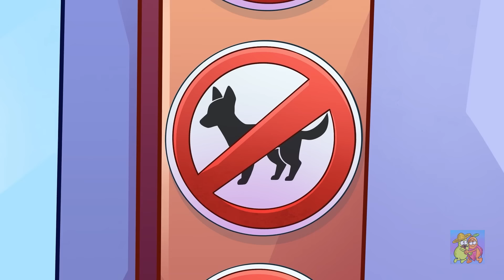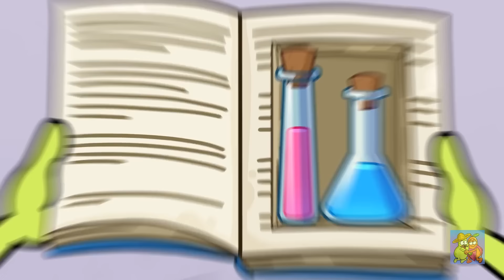Cómo Colar Cualquier Cosa en Cualquier Lugar: Cárcel de Ricos vs Cárcel de Pobres